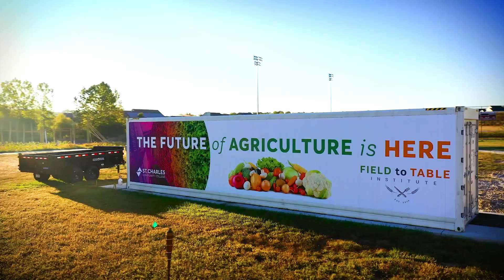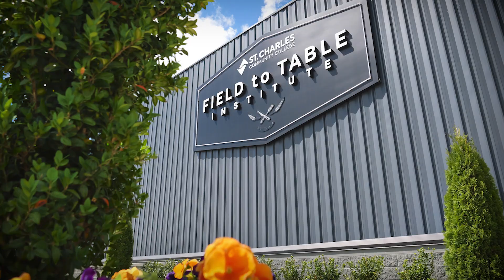Your Gift Transforms Lives - SCC Foundation 2024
It feels great to do good and even the smallest donation makes a big impact at SCC. Give, and you transform lives and make your community stronger.